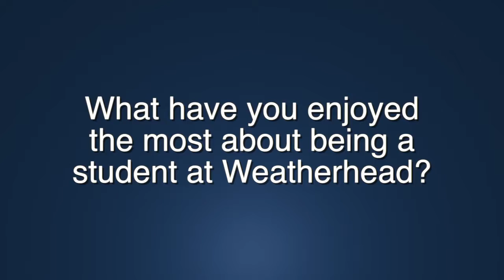Weatherhead School of Management - Jose Diaz